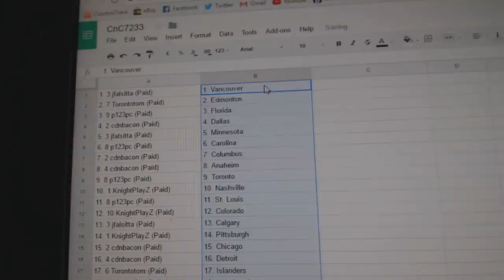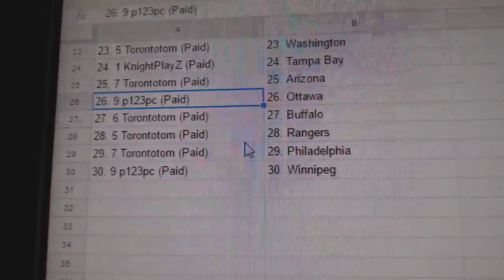Team Randoms - C&C GB #7233